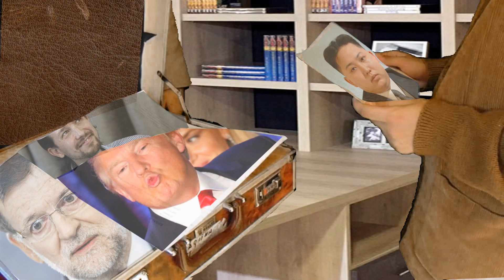MISIÓN LOLAILO (OPERACIÓN MALETÍN) - TRAILER OFICIAL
LA MAYOR AVENTURA JAMÁS VIVIERON